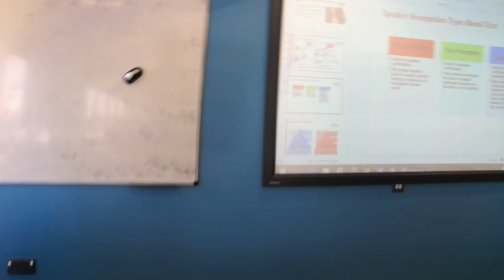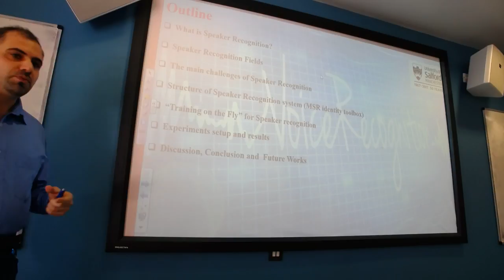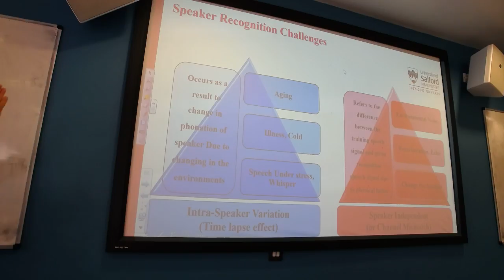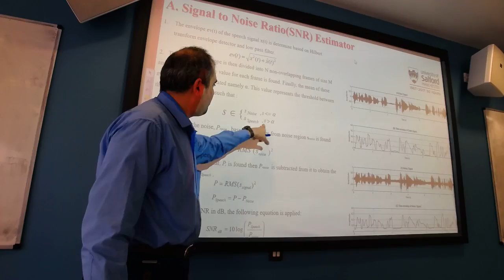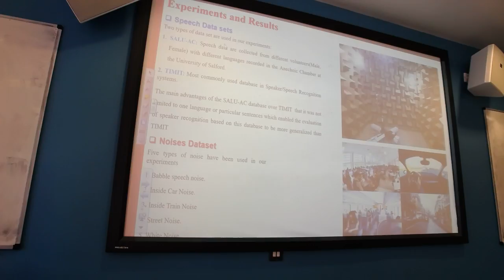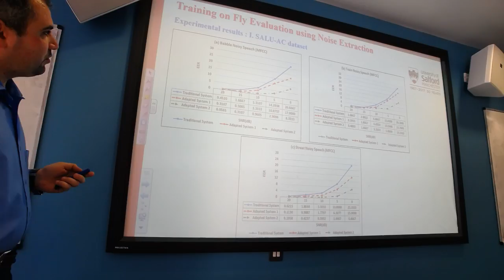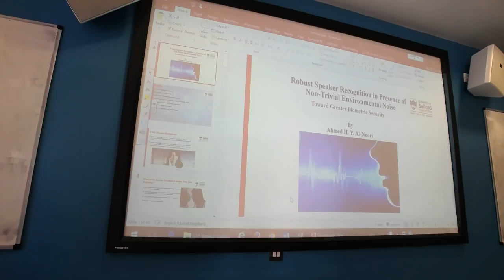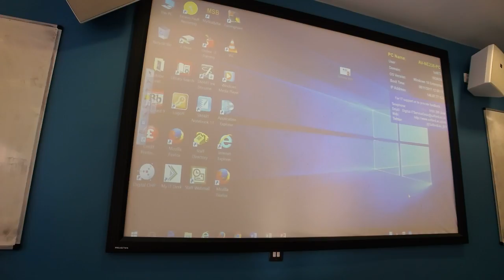ROBUST SPEAKER RECOGNITION IN PRESENCE OF NON-TRIVIAL ENVIRONMENTAL NOISE – Ahmed Al-Noori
Having recently completed his PhD, Ahmed Al-Noori presents his work on speaker recognition in the presence of environmental noise.